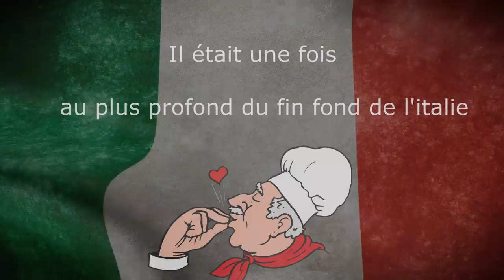CAUCHEMAR EN CUISINE - ROBLOX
roblox restaurant tycoon - cauchemar en cuisine